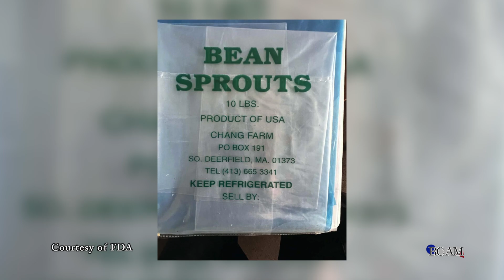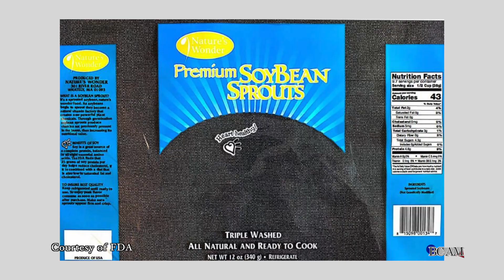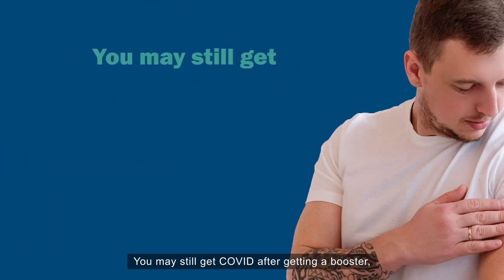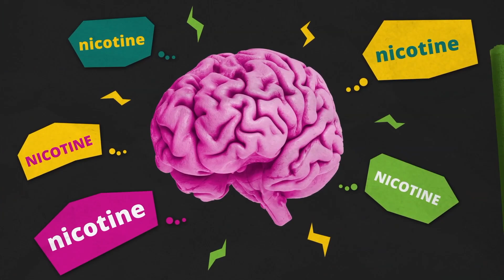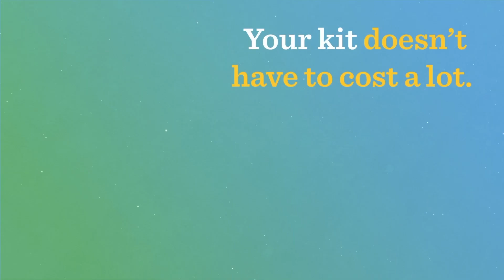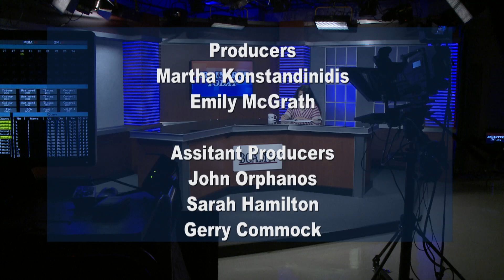Braintree Today Episode 217 5/15/23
Host Martha Konstandinidis updates you on the latest breaking news and covid-19 reports, along with the latest stories and events happening in and around Braintree.